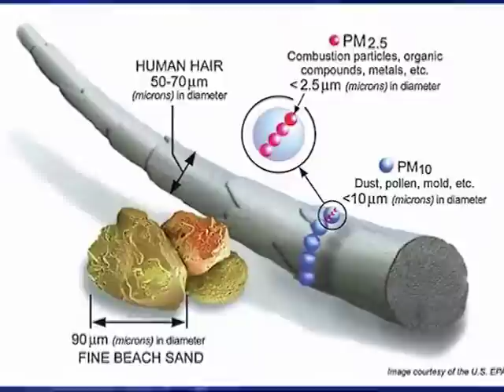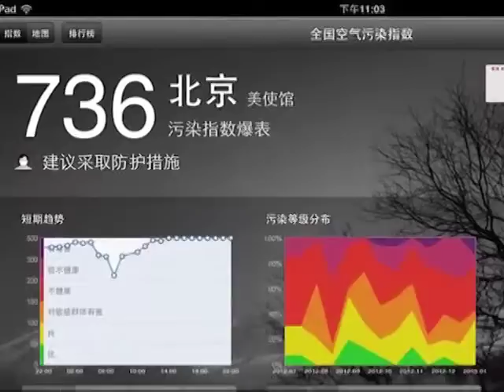La Chine crée un nouveau nom pour les particule polluantes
La semaine dernière, un comité de scientifiques experts sur la question de la pollution en Chine, s'est rassemblé en Chine. mais plutôt que de chercher une solution au brouillard recouvrant la capitale chinoise, ils se sont concentré pour trouver un nouveau nom aux particules microscopiques les plus dangereuses pour la santé.